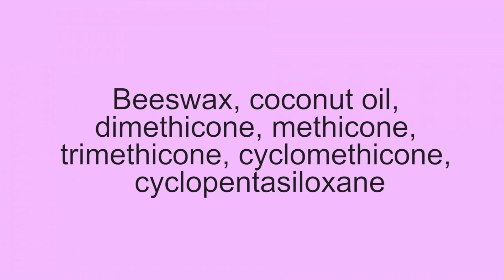5 САМЫХ УЖАСНЫХ ОШИБОК В УХОДЕ ЗА КОЖЕЙ ЛИЦА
Девчонки, приветик! Часто мы настолько хотим быть красивыми, что скупаем все возможные средства для ухода за кожей лица и пользуемся всем и сразу, часто даже не задумываясь, а насколько безопасен для меня тот или иной кремчик из рекламы какого-нибудь бьюти блогера, например. Я в свое время наделала столько ошибок в уходе за лицом, что просто обязана вас от них предостеречь. Вот бы и мне кто-то раньше это всё рассказал!

Привет, подружка! Если у тебя есть вопросы, о которых ты стесняешься спросить, то ты попала по адресу!
На канале “Секреты юной леди” мы говорим обо всем, что волнует девушек и женщин. Все про месячные,  полезные советы и лайфхаки, любовь, дружба, ревность, привлекательность и самооценка и многое другое…  Если ты не нашла ответа на интересующий тебя вопрос, то всегда можешь предложить новую тему для нашего анимационного ролика в комментариях. Ведь девочки должны помогать друг другу!